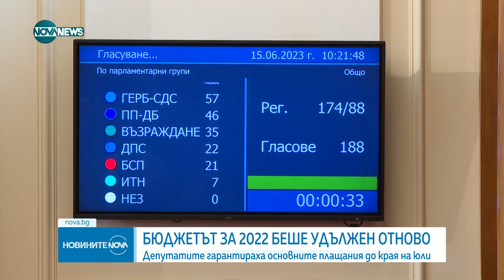Новините на NOVA NEWS (15.06.2023 - централна емисия)